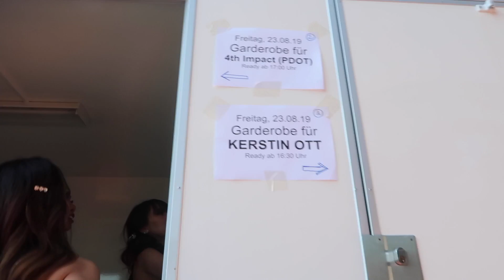FLASH MOB IN FRANKFURT, GERMANY | 4TH IMPACT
Did a flash mob twice, met a Dreamer from Germany, behind the scenes from Day 1 Museumsuferfest, meet and greet and more!
Enjoy watching! We love you! xoxo

It's finally HERE! Our 1ST ORIGINAL SONG "K(NO)W MORE" is out now!🌹

Listen and download 4th Impact’s music on Spotify, Itunes, Deezer, Amazon Music and KKBox!

登録し、ご覧いただき、ベルならしありがとうございます！私のパトレオンをチェックしてください。

시청, 구독 및 벨 울림 주셔서 감사합니다 내 확인

You can watch EXCLUSIVE videos, online concert, live stream, vlogs and live performances you've never seen before.

Where it all started. Our X-Factor UK audition video where we sang (BANG-BANG)